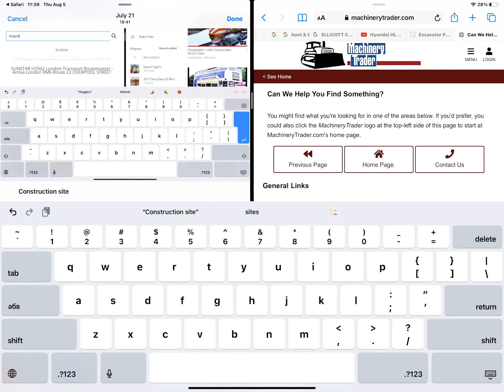Construction site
Crane